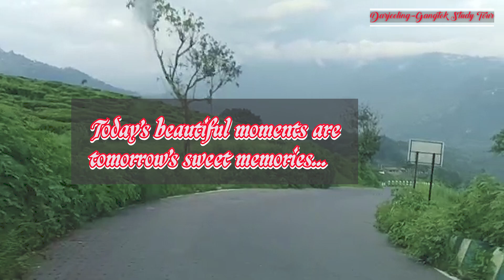Darjeeling-Gangtok Study Tour/ DBHSS, Kohima